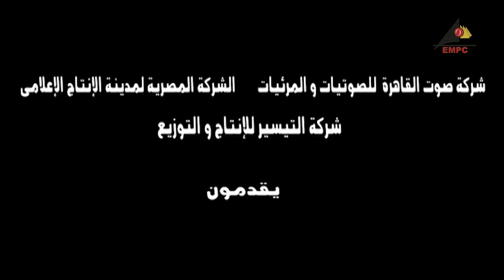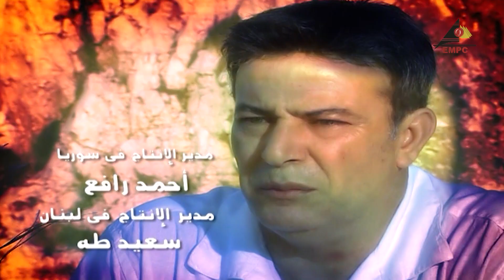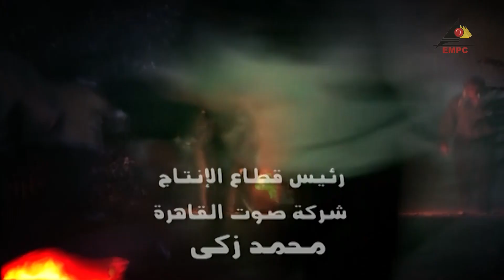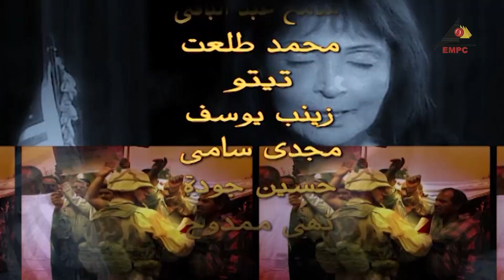EPS 13 مسلسل قلب الدنيا